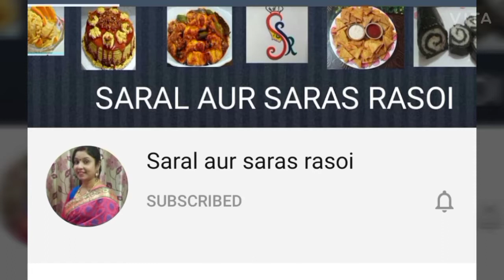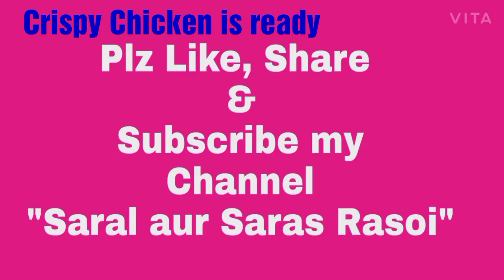Crispy Chicken | Saral aur Saras Rasoi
Other links-
YouTube URL-ww.youtube.com/saralaursarasrasoi